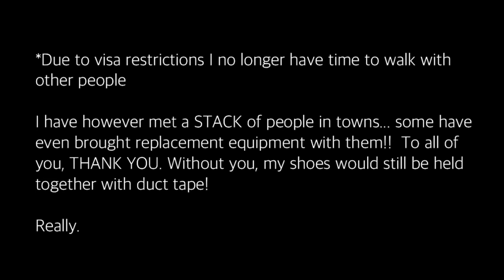Should you walk with me? Travel video on thru hiking the world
The following is an explanation of how this vlog came into existence.

Have I changed?

My behaviour has disintegrated… probably due to lack of social (and parental) supervision.

For example; I swear at inconveniences. I eat food off the ground, I let Wombat eat the leftovers out of my bowl (it gets worse). If there isn’t hot water, I don’t bathe. I pee standing up (yep). I throw tantrums… The list goes on but for the sake of mypoormother let’s move on to the tantrums…

Standouts:

Narrowly avoiding an anxiety attack resulting from the disorganisation of my tent during the literally explosive first few weeks of the expedition.

Throwing my hiking poles at a cow that was mocking me after I slipped, fell and winding myself on black ice… and then became pinned to the skin-burning-road due to the weight of The Beast (my pack) during a -20°C snow storm.
Before I get more hate-mail; let’s be real. The cow wasn’t in any danger of being hit… plus I wasn’t going to throw my poles far enough to have to retrieve them from thigh deep snow.

Giving the finger to a cyclist (once he’d gone) in the northern section of the Atacama Desert as he merrily passed in the same midday heat that forced my decision to start walking at night, and

Refusing to reduce my kilometres while acclimating to the Peruvian mountains, because I thought I was fitter and stronger than I actually am… I blame watching Captain Marvel.

But the most explosive, are the 3 second tantrums, like when I decide to make a coffee but I can’t find my spoon (every.single.morning), or when I lose a sock, or when there’s too much wind to set up my tent, or I spill a drink INSIDE my tent.. OHMYGODDDDDD!

While I’m sure fatigue and an overdue break play their part, I have found another correlation: explosiveness VS (noone to) blame…

If you lose my sock, no big deal – I could probably do with lightning my pack. If I lose my sock… ( 💣)

All of this I carefully curate out of Instagram but when friends visit, I pull myself together and present a half decent human. Which works relatively well except in the case of one, who told me I was subnormal and needed help… (👎).

Real friends tell you where it’s at

So when my tell-it-how-it-is friend of more than 10 years came to walk with me, I put the question to her and let her see me at my worst. Since we’ve done a lot of adventuring, she has a good measure of my worst.

I knew she’d be ok walking with me. We’ve competed in endurance events together, where the only thing pushing us forward (certainly not experience) was grit, determination and pride.

So – we made a vlog about her time with me. It was meant to be for us, but we decided to give you an insight into my life, and why it can be a battle to take on more than what I’m managing, even something as minor as losing a spoon.

You may have met Kat before

Kat is one of the toughest women I know. She’s the kind of chick who can jog over to a hospital appointment, after delivering a keynote address, via precautionary instructions from her doctor… only to throw the radiographers into panic, discovering she’s a casual 24hrs from death by collapsed lung. Yep, that happened.

She’s also one person I can count on to always say YES when I ask her to come on a ridiculous adventure. She even entered into the worlds longest Kayak marathon (this year’s registrations just opened) in Victoria Australia, to help me prepare for an ocean crossing at the begin of this adventure.

A lot can go unspoken… and a lot is said. No time wasting, we tell each other how it is and I’m grateful for it.

Kat arrived in one of the most tantrum prone areas, in the northern region of the Atacama Desert.

The vlog

Here we took on the battle together, and she came wanting not only to experience what I’m doing, but to understand the burdens, and the impact different people are having – the good and bad… and she spent a fair amount of time lecturing me about being open to help, or more to the point, being wary of opportunists adding to the load and diminishing the experience (a problem I never foresaw until I had a public profile) – because as Kat likes to say, it’s no stroll in the park… and not something she’d do for fun!